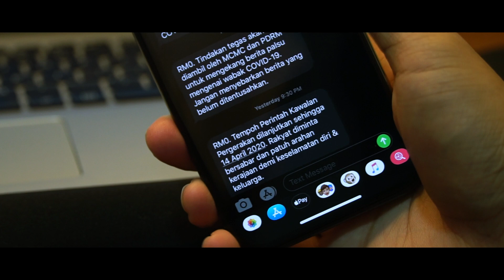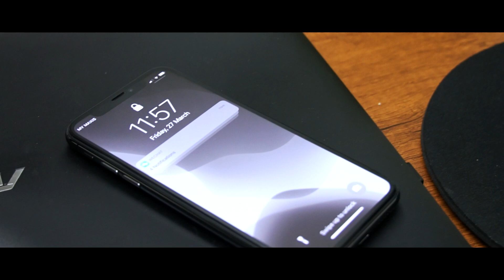Malaysia Tangkak Quarantine Diary | 东甲行动管制日记 第6-10天 | 东甲封国那几天2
不知道还要不要继续录制这样的影片，希望看到更多东甲封国影片请在下方留言告诉我唷

你可以在这里找到我
You can find me at here

Tangkak Johor Quarantine Diary | 东甲行动管制日记 第6-10天

Link Building